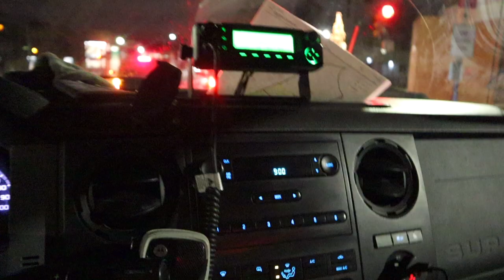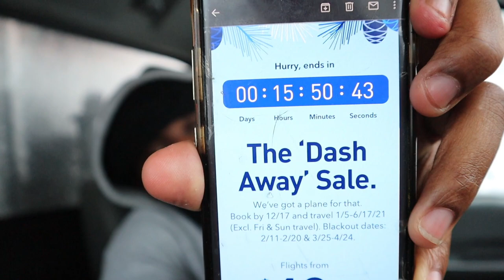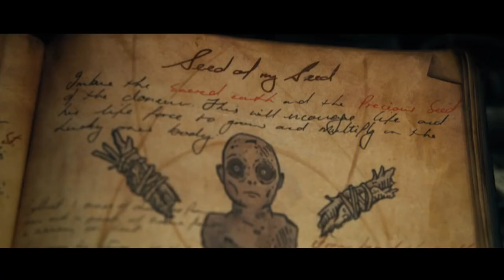I think we are going to work for a long time‼️ 👀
I think we are going to work after all? no?